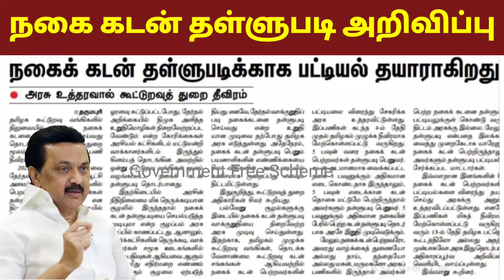Nagai kadan thallupadi news in tamil | Gold loan thallupadi news 2021 | Stalin news in tamil